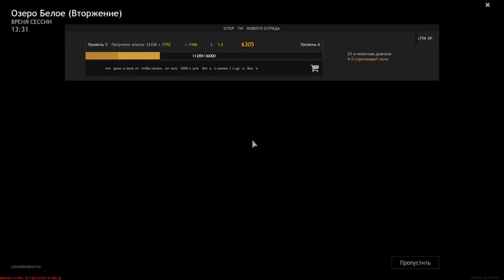Enlisted - Rapid offensive near Moscow Full HD